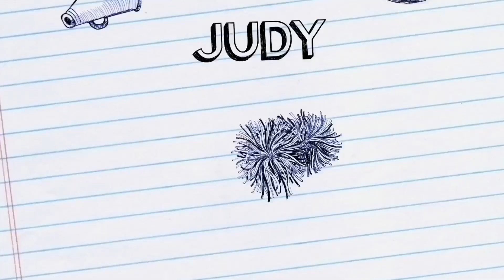JHM Summer Camp: Day 1!!!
Returning to the site of HSM Winter Camp is strange...especially since it's summer and I'm the cabin leader instead of the student. Even though I'm all grown up, summer camp can't possibly be that different, right? I mean, all I have to do is watch a couple of junior high boys. On second thought, this may be harder than I thought. Nevertheless, this will end up going down as the BEST WEEK EVER!!!

Keep Dreaming, Keep Believing!!!